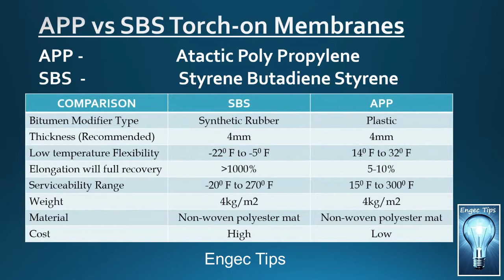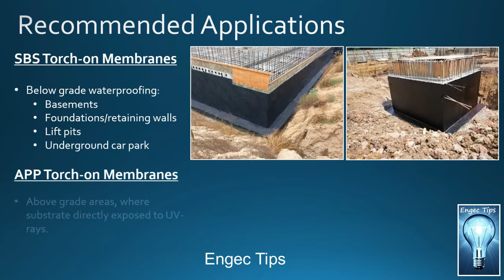SBS vs APP Torch-on Membrane Difference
This video discusses the difference between SBS and APP torch-on membrane properties and different applications.
You can get a clear idea about the behaviour of both materials and recommended applications.